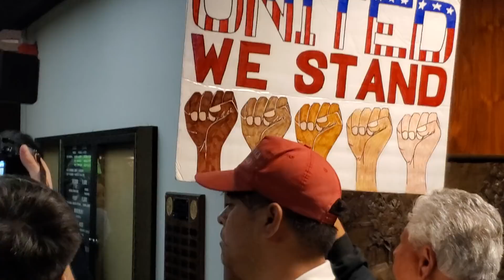BLACK LIVES (DON'T) MATTER HATE: ALL HELL BREAKS LOOSE AGAIN IN TORRANCE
Surprise surprise! The torn city council meeting erupts into chaos once again. The mayor refuses to forcefully and faithfully enforce the rules of decorum. All the rules being written out are not going to mean a thing if there is a failure to enforce the basic rules of order.

This was pretty chaotic, so much so that Torrance police officers came out in riot gear!